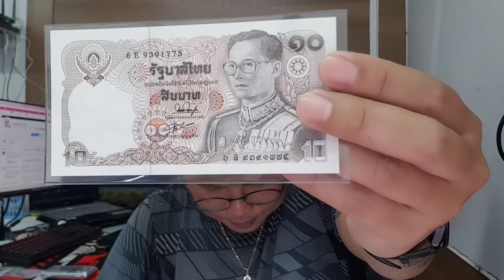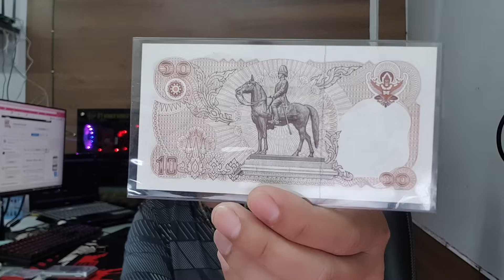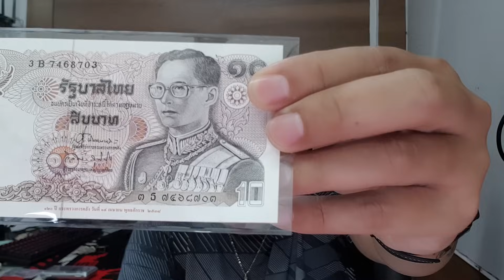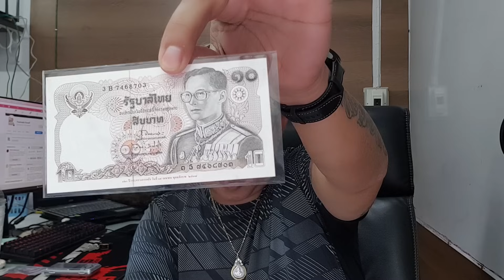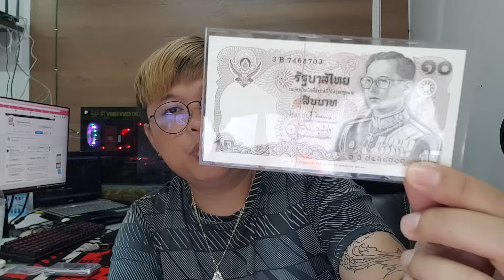ว้าวมาก!!! แบงค์10บาท มี2แบบ ราคาก็ยังแพงกว่ากัน...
หลายคนไม่เคยรู้มาก่อน ว่าแบงค์10บาทเก่าสมัยรัชกาลที่9 ทำออกมา2แบบ และมีราคาต่างกัน  คลิ๊ปนี้ให้ข้อมูลความรู้เบื้องต้น เรายินดีรับซื้อ...
🎖เหรียญโบราณในรัชกาลต่างๆ เหรียญช้าง3เศียร เหรียญตราแผ่นดิน
🏅เครื่องเงิน เครื่องทอง เศษเงิน ทอง นาก เพชรร่วง
🎖เงินตราโบราณ พดด้วง เงินเจียง เงินแท่ง เหรียญฟูนัน เหรียญทวารวดี
🏅เหรียญกษาปณ์ที่ระลึก เหรียญเงิน เหรียญทองคำ เหรียญวาระพิเศษ
🎖เหรียญ นิยมต่างๆ ปี พ.ศ.หายาก
🏅ธนบัตรโบราณ ธนบัตรที่ระลึก ธนบัตรเลขสวย ธนบัตรแปลก
🎖เหรียญต่างประเทศ เหรียญต่างประเทศโบราณ เหรียญล่าอาณานิคม
🏅อาวุธโบราณต่างๆ ดาบ หอก กริซ โล่ มีด กระบี่
🕰 (9โมงเช้าถึง4โมงเย็น จันทร์-เสาร์)